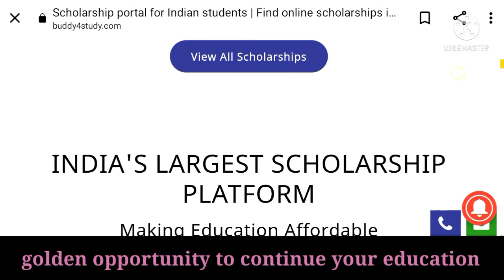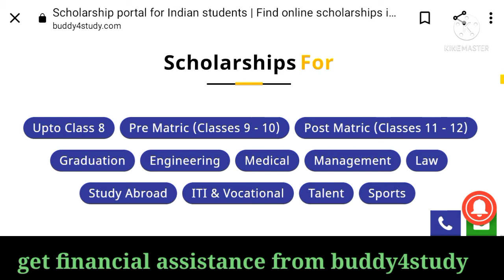free scholarship 2021।। all students eligible ।।covid crisis support scholarship by buddy4study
in this video information is provided regarding the covid crisis scholarship program conducted by buddy4study. all students from class 1st to 10th , graduation ,  vocational , technical and other courses are eligible for this free scholarship program.

Welcome to all of you on ssc preparation. Our channel is helpful in doing the preparation of all competitive exams like UPSC  , BPSC , SSC , UGC . videos are especially useful in doing the preparation TET , TGT commission,  PGT commission police ,  patwari  and bank  exams . we provide you all videos related to the latest government jobs and studies. so please join our channel and become smart successful champion in your life.

scholarship 2021
open this link to apply for this scholarship